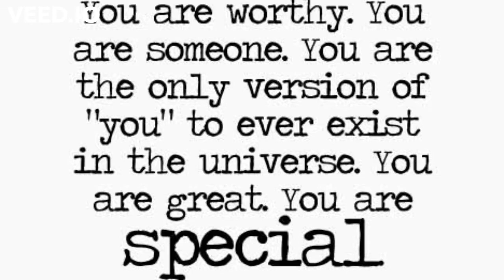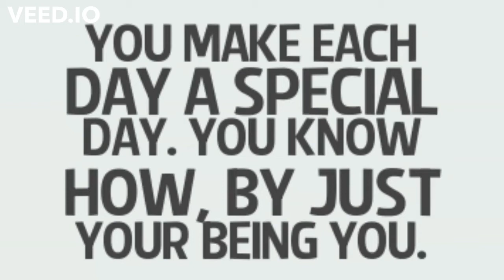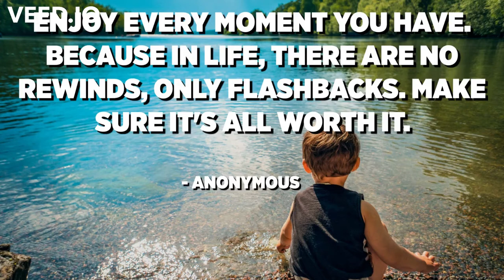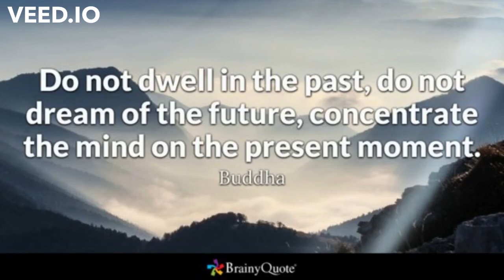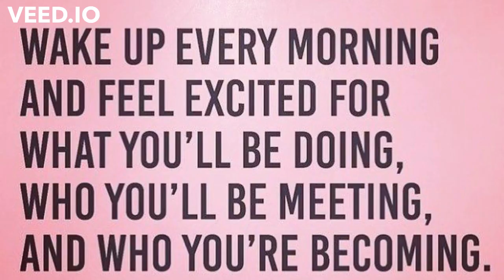It’s Your Moment!! A video production from: “D’s” Video Message Creations.